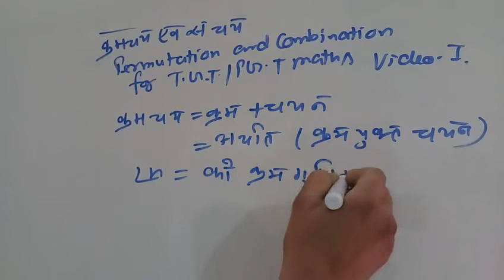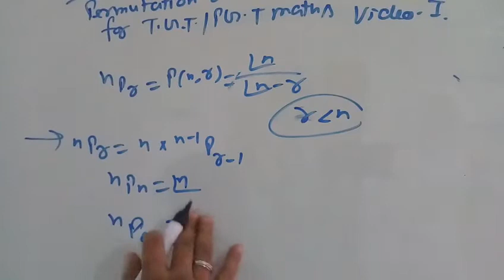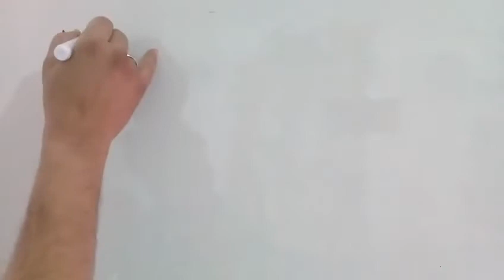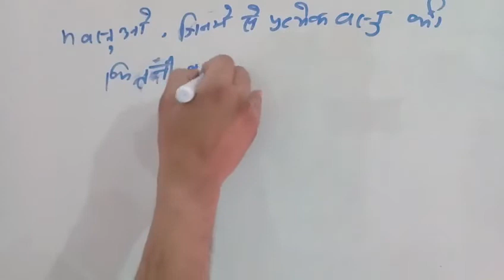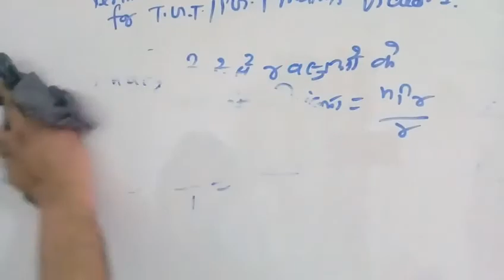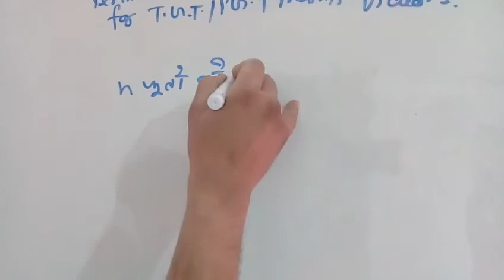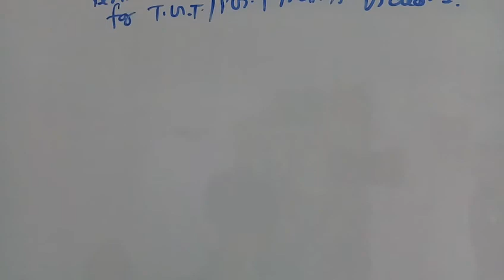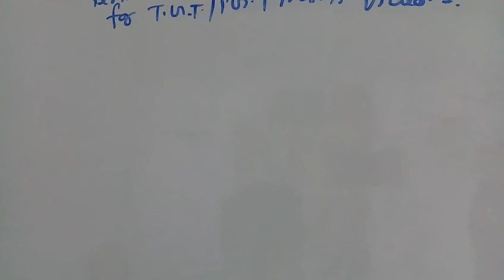Permutation and combintion for tgt/pgt maths video 1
About this video properties of permutation